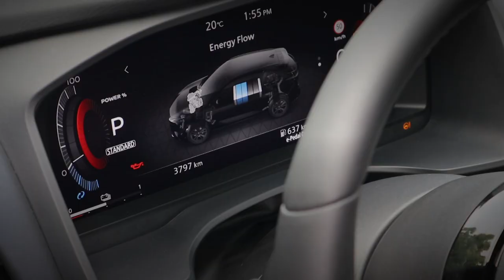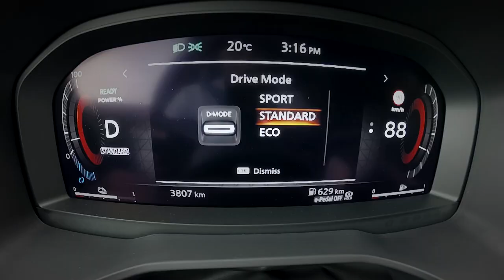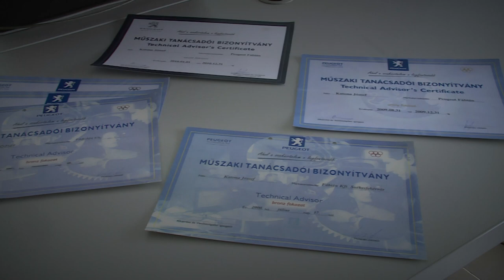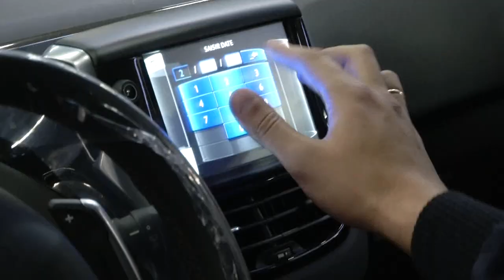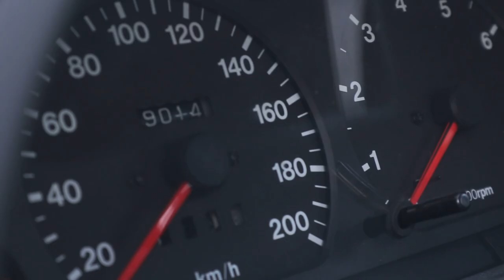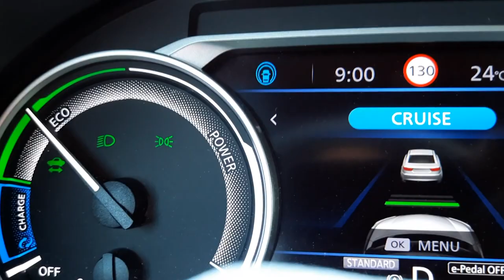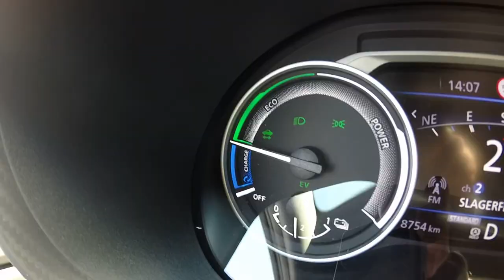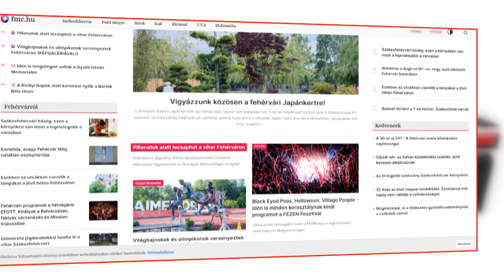230722 KOCSIZOOM S2E2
Adásunkban a Nissan két alternatív hajtásláncú modelljét is kipróbáljuk. A Qashqai-ban a csak nálunk újdonság E-Power rendszer, míg a Juke modellben a franciákkal közös fejlesztésű öntöltős hibrid működését elemezzük. Elmeséli még Katona József, hogyan lett világbajnok autószerelő, majd megnézzük, min ment keresztül 40 év alatt a Suzuki legkedveltebb kisautója, a Swift. Érdemes minket nézni!

DanoSongs.com